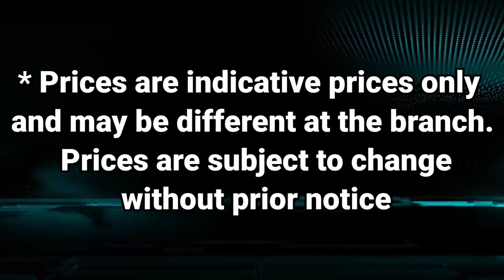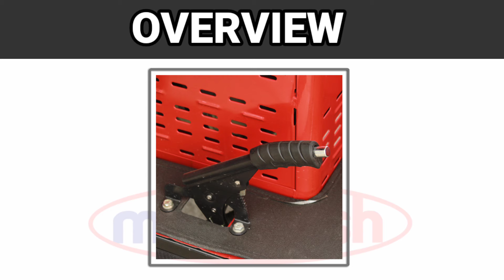MOTOPOSH MOTORCYCLE UPDATED PRICE LIST 2022 | ANG BRAND NA GAWA NG PINOY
Motorsiklong pang Pilipino!De-kalidad na motorsiklong gawang Pinoy, para sa Pinoy!

Motoposh motorcycle on the video⬇⬇⬇
Evo deluxe 150
Boss Rs 125
Evo 150
Pinoy 125
Pinoy 155
Bida 110
Boss 125
Typhoon 150
Pinoy Trike